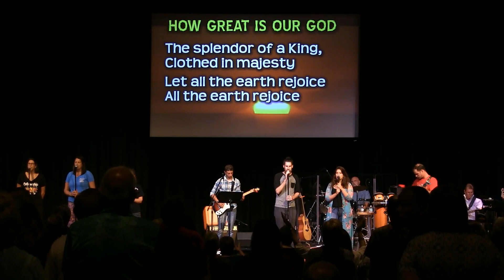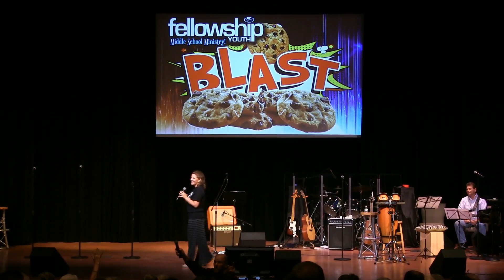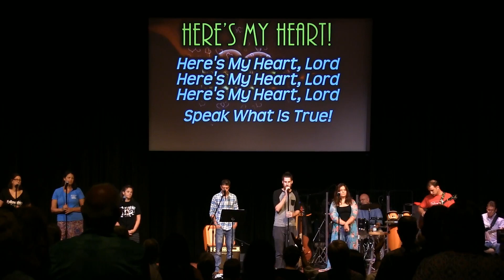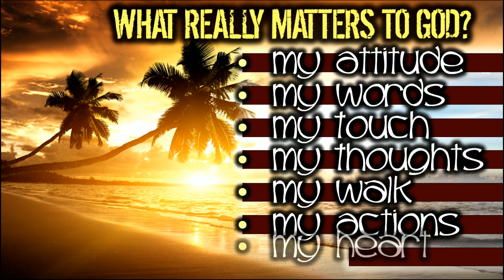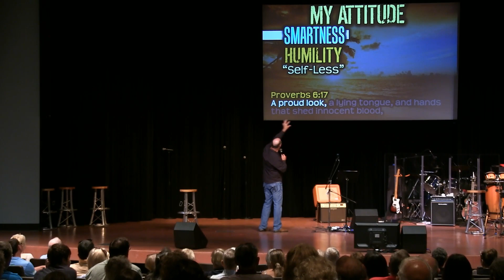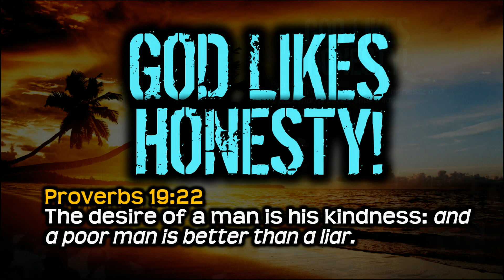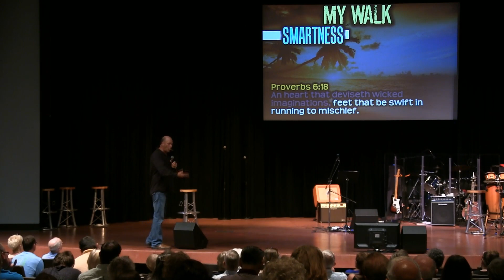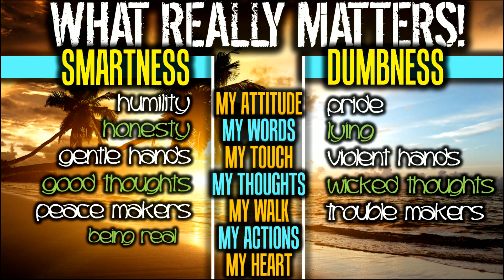FC LIVE - 050618 - 10:30am